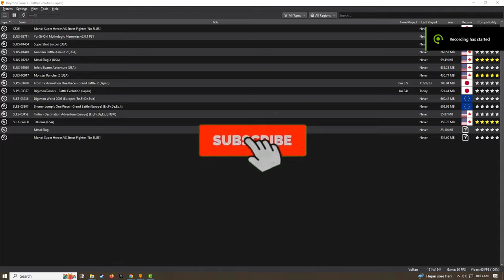Digimon Rumble Arena - Gallantmon vs Imperialdramon | 2K ⁶⁰ᶠᵖˢ✔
Game Name: Digimon Rumble Arena
Platforms: PlayStation, PC (ePSXe) & Android (ePSXe)
▬▬▬ Description ▬▬▬
Digimon Rumble Arena is a 2001 fighting video game developed and published by Bandai. It is part of a video game series connected to the Digimon franchise and showcases the titular creatures within the context of a fighting video game. The player controls one of several Digimon and engages in combat with other Digimon within a variety of settings. Apart from the central fighting gameplay, a trio of mini-games are available upon the single-player campaign's completion.

Bandai produced the game under the oversight of Hudson Soft, and it was released for the PlayStation in Japan in 2001, with a North American and European release following in 2002; its late release in the console's life cycle resulted in minimal press coverage. Digimon Rumble Arena received mixed reviews from critics, who noted the game's similarity to Super Smash Bros., and believed that the gameplay, while simple and accessible, lacked polish. A sequel, Digimon Rumble Arena 2, was released in 2004, while a spiritual successor to the first two installments, Digimon All-Star Rumble, was released in 2014.

Developer:
Bandai

Publisher:
Bandai

Genre:
Fighting

Mode:
Single-player, multiplayer